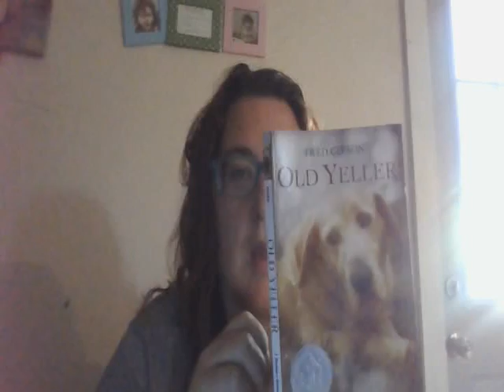Old Yeller Chapter 5